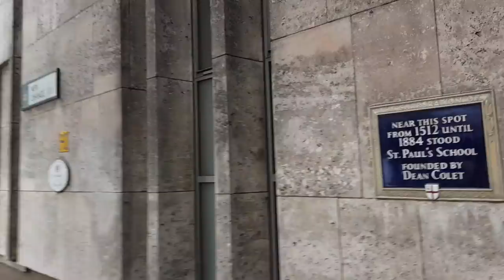London St Pauls and Wembley stadium.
A few clips from my recent visit to London where I was welcomed by @IndependentFREEpress1916   @pegersis audits
@Mrs Independent FREE press and Sasha.
A fox in broad daylight outside St Pauls Cathedral, Wembley stadium and some excellent drumming by Baque De Axe